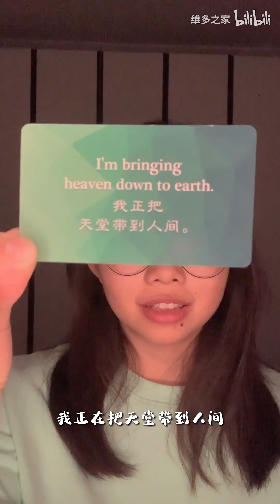是你，正在把天堂带到人间｜宇宙来信